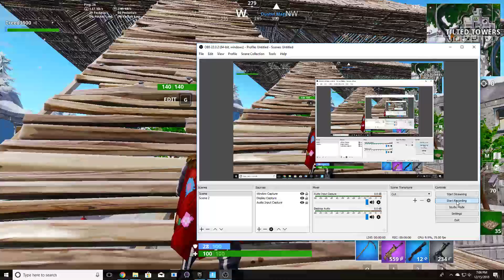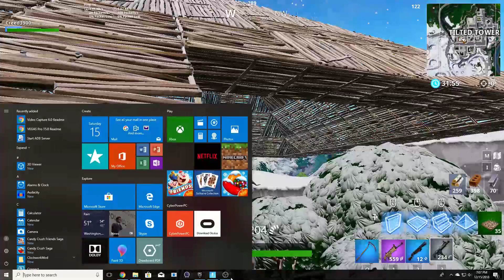Fortnite with my friend building a pyramid